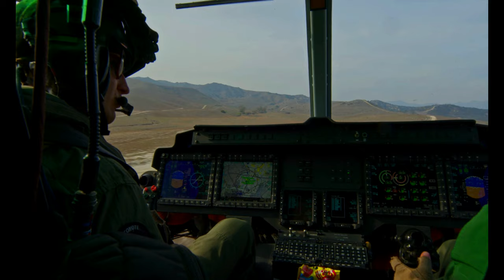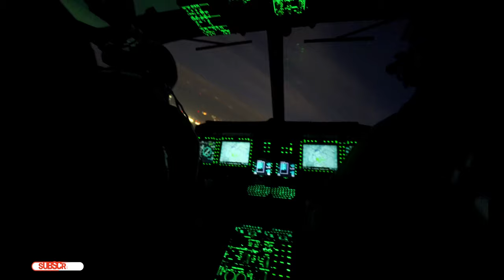3rd Air Naval Gunfire Liaison Company (ANGLICO) Parachute Ops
3rd ANGLICO Parachute Ops
CAMP PENDLETON, CA, UNITED STATES
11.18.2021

U.S. Marines with 3rd Air Naval Gunfire Liaison Company (ANGLICO), Force Headquarters Group, Marine Forces Reserve, conduct parachute operations aboard Marine Corps Base Camp Pendleton, Calif., Nov. 18, 2021. Airborne-capable ANGLICO units are unique to the Marine Corps Reserve and provide operational depth and options to commanders. (U.S. Marine Corps video by Cpl. James Stanfield)